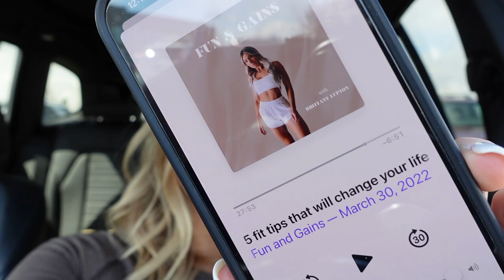I did a week of workouts from Hanna Oberg's Instagram.... and WOW🥵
The best way to get out of your comfort zone when you are a control freak for making your workouts... take some workouts from one of your fav influencer's Instagram! Hanna trains like a beast, and I love some of these movements!